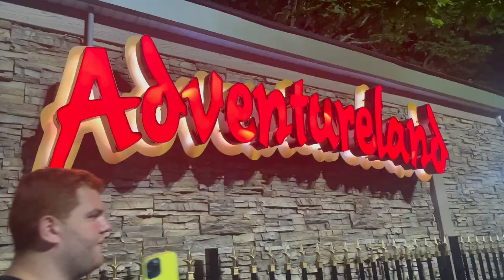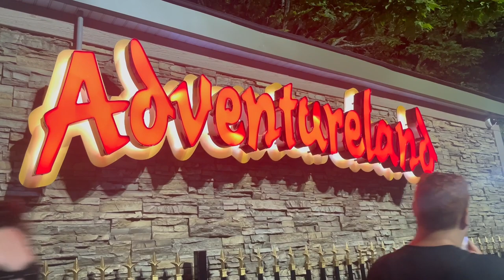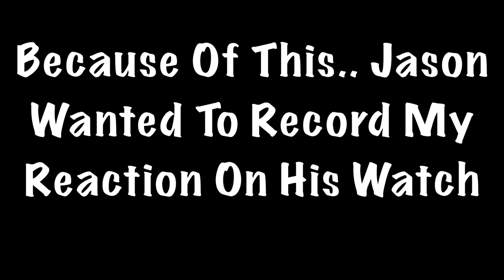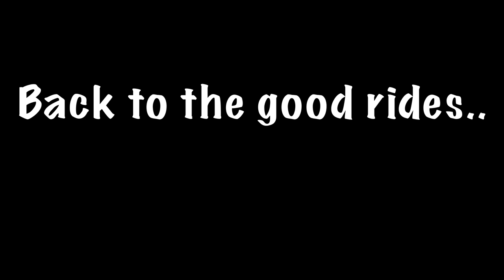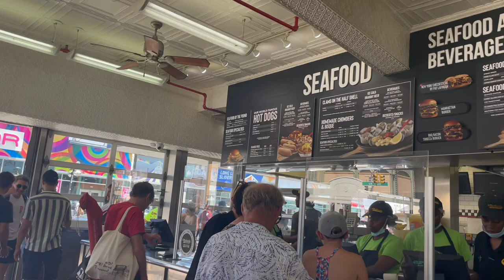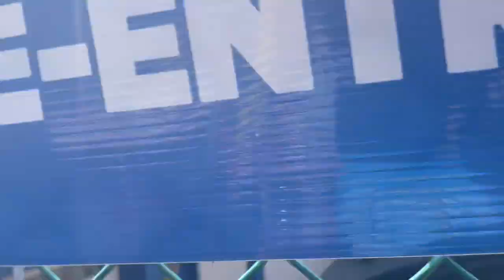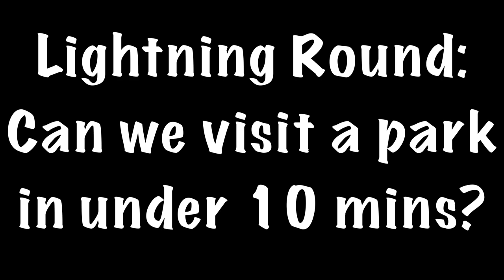Visiting Coney Island And Other NY Parks! (Northeast Trip Vlog 2)